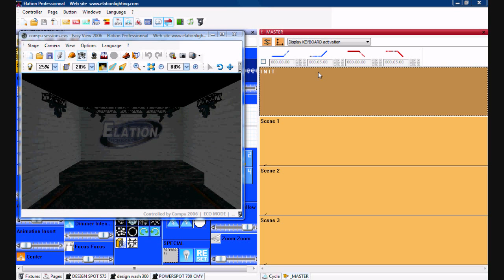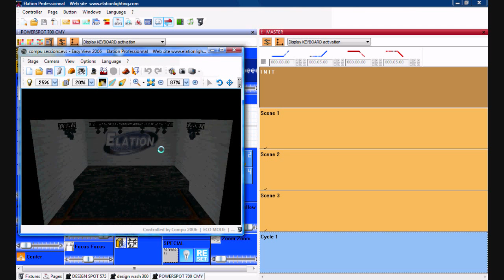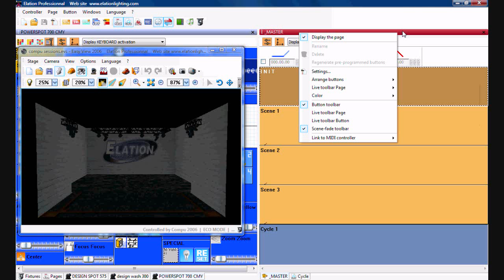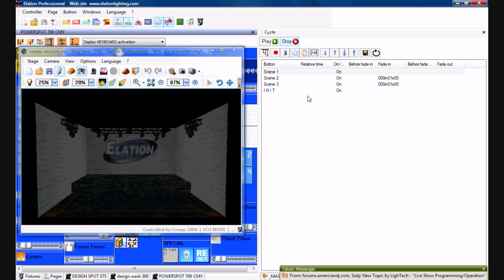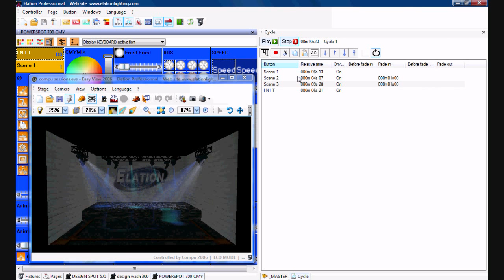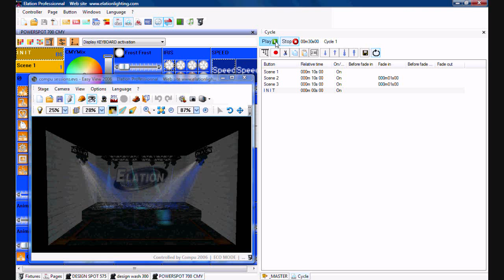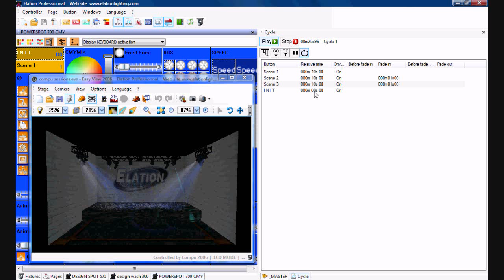CYCLES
hello. this is a video of how to make and create a cycle within the master page but the same rules apply within any fixture page in Compu Live. learn and enjoy!